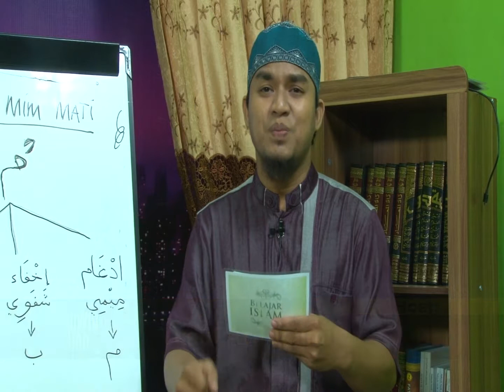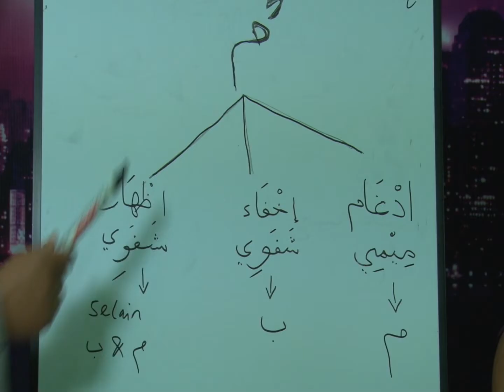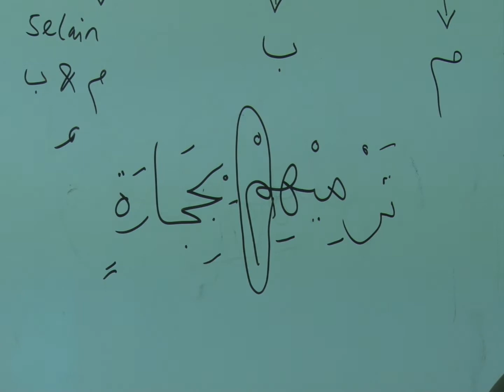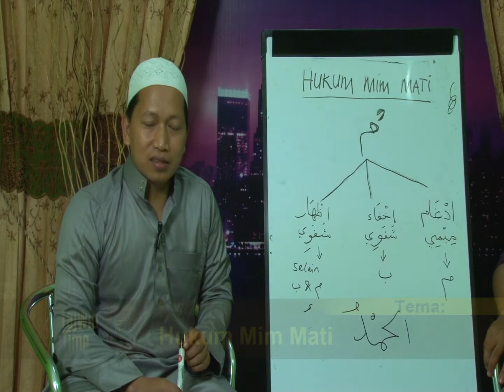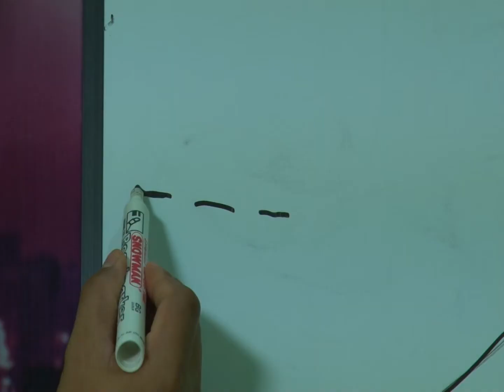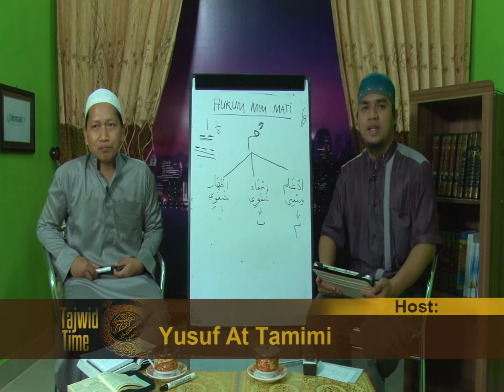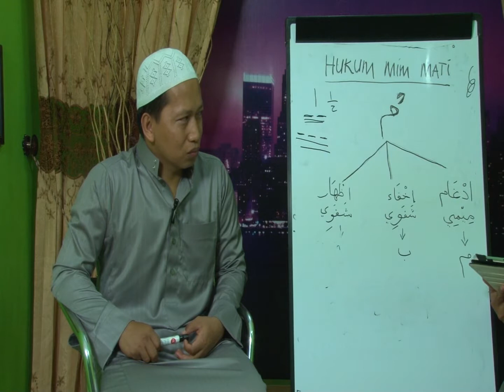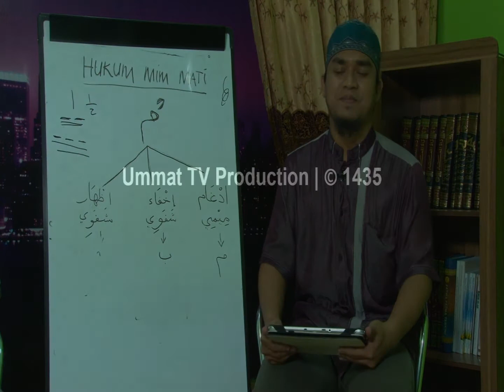Hukum Mim Sukun